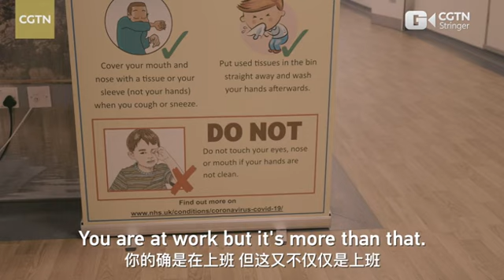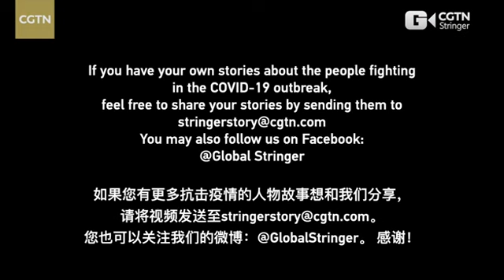英国医生抗疫故事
An English doctor at the forefront of fight the virus.